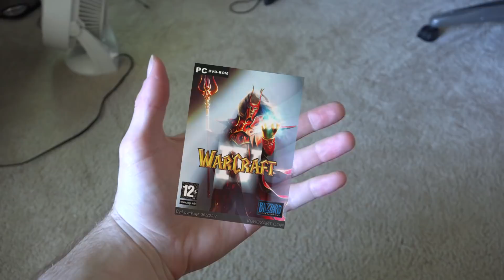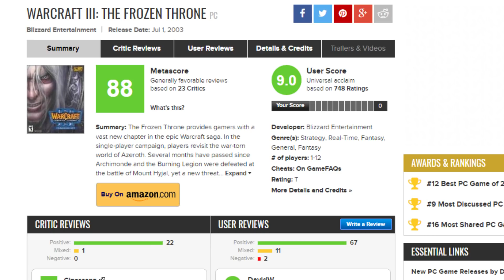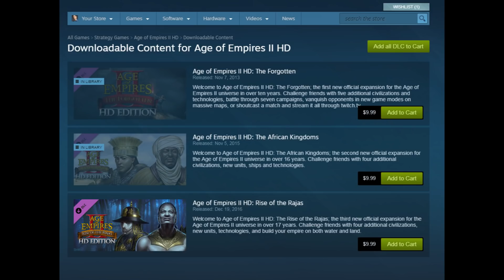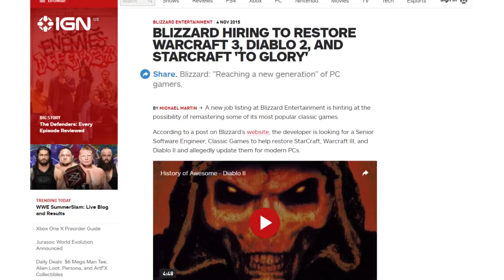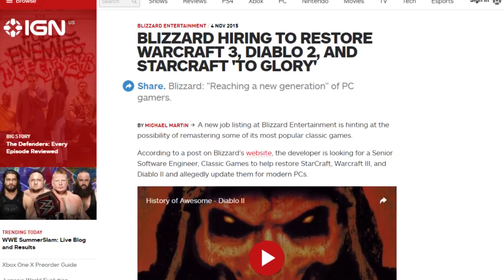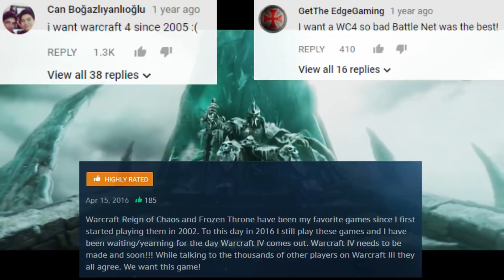Why Warcraft 3 NEEDS A Sequel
Warcraft 3 is arguably one of the most influential games of all time. Spawning 3 of the most popular games ever made, and an entirely new genre. Dota 2, League of Legends, World of Warcraft all trace their roots back to this masterpiece.

So why is it there hasn't been a Warcraft 4? Why has the Warcraft series been an MMORPG longer than it has been an RTS? Why does Warcraft 3 NEED a sequel? Well, we're about to find out...

This video was written, recorded and edited about 6 months ago so if things are out of date or sound old, that's why.